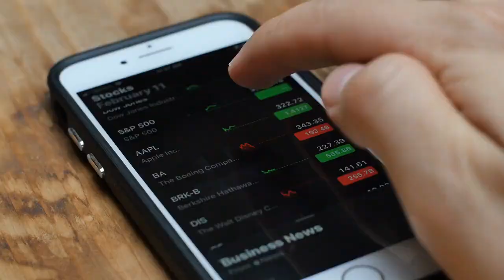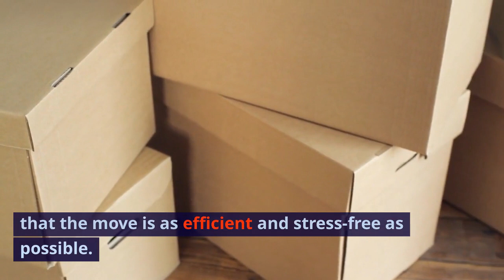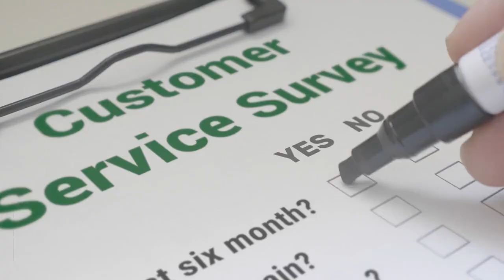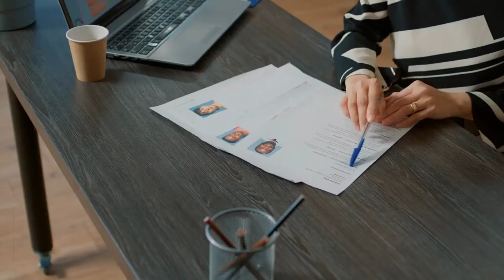Best local movers near me in Hudson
Calling all Hudson residents! When it's time to embark on your next journey in the welcoming town of Hudson, you deserve a local moving service that truly understands your unique needs. Say goodbye to moving stress and welcome a smooth, hassle-free move with our trusted local moving heroes.

In this video, we're thrilled to introduce you to the local moving experts who know Hudson inside and out. They're not just movers; they're your trusted partners in ensuring your move is a resounding success. 📦✨

Join us as we explore the advantages of choosing local movers who are deeply rooted in the Hudson community. From expert packing to secure transportation, these professionals have it all covered.

We'll delve into their extensive experience, unwavering professionalism, and commitment to making your move as smooth as the friendly atmosphere of Hudson. It's not just about relocating your belongings; it's about starting a new chapter in your life with confidence.

Whether you're moving within Hudson's welcoming neighborhoods or joining our close-knit community, these local moving heroes are your key to a stress-free and memorable move. Get ready to embark on your new adventure with peace of mind!

Don't miss the chance to transform your move into a positive experience. Watch our video and consider these trusted local movers your partners in making Hudson, Colorado, your best move yet. 🚚🏘️

@RealLifeRescue"Best Movers in Hudson, CO"
"Affordable Local Movers Hudson, Colorado"
"Packing and Unpacking Services Hudson"
"Residential Moving Tips in Hudson, Colorado"
"Commercial Moving in Hudson, CO"
"Moving Company Reviews Hudson, Colorado"
"Local Storage Solutions in Hudson"
"Moving Day Preparation in Hudson, CO"
"Hudson Moving Checklist for Colorado Moves"
"Professional Moving Services in Hudson, Colorado"
"Moving Estimates in Hudson, CO"
"Secure Storage Facilities Hudson, Colorado"
"Hudson Moving Help and Support"
"Moving Supplies and Equipment Hudson, CO"
"Long-Distance Moving Services in Hudson"
"Local Moving Experts Hudson, Colorado"
"Experienced Movers in Hudson, CO"
"Reliable Colorado Movers in Hudson"
"Local Furniture Movers Hudson, Colorado"
"Smooth Moving Experience in Hudson, CO"
"Hudson Residential Moves in Colorado"
"Commercial Relocation Services Hudson, CO"
"Efficient Packing Solutions Hudson, Colorado"
"Local Moving Assistance in Hudson"
"Moving Stress Reduction in Hudson, CO"
"Hassle-Free Relocation in Hudson, Colorado"
"Moving and Packing Tips for Hudson, CO"
"Hudson Moving Professionals in Colorado"
"Affordable Moving Rates in Hudson, CO"
"Local Movers You Can Trust in Hudson, Colorado"
"Quality Moving Services in Hudson, CO"
"Seamless Hudson Moves in Colorado"
"Cost-Effective Moving Solutions Hudson, Colorado"
"Dependable Colorado Moving Experts in Hudson"
"Professional Hudson Moving Team in Colorado"
"Efficient Furniture Moving in Hudson, CO"
"Hudson Moving Quotes and Estimates"
"Quick and Efficient Moves in Hudson, Colorado"
"Reliable Packing and Unpacking Services Hudson"
"Safe and Secure Storage Solutions in Hudson, CO"